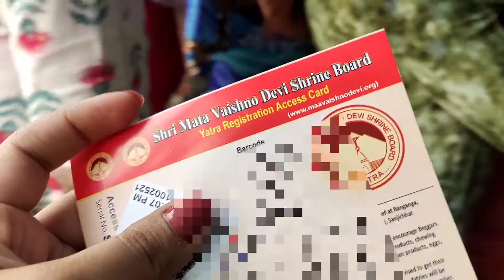Vaishno Devi Trip | The Naresh Kumar Show